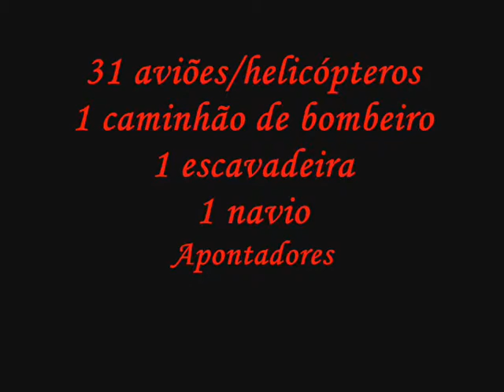youtube video #-B2RxzrYQHY